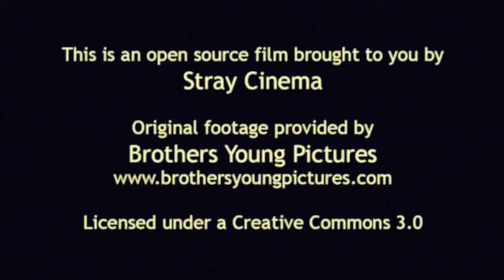TwoGuys OnePark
Stray Cinema presents an Open Source film, This is my re-working of the Stray footage. Give it a go download from their site.